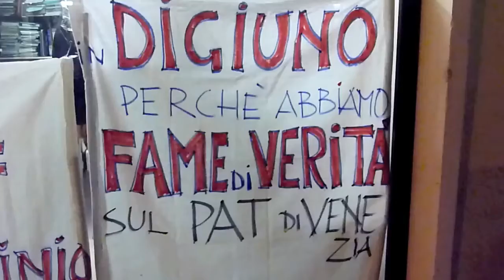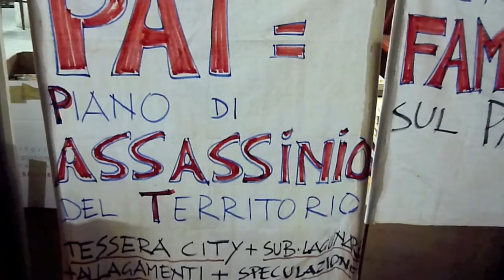PAT Fame di Verità intervista a Michele Boato